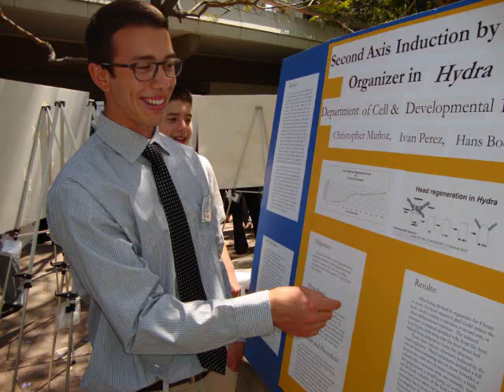Christopher Munoz Presentation at UCI Biology Symposium.wmv